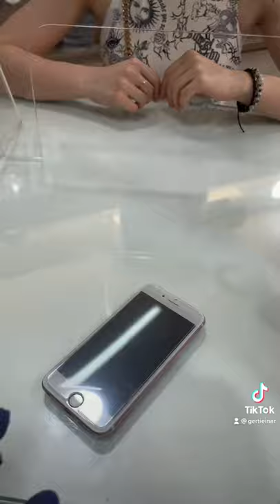When a customer asks for a good protection on her screen